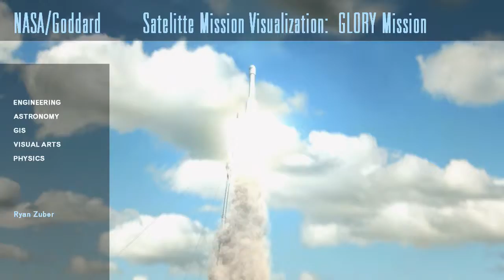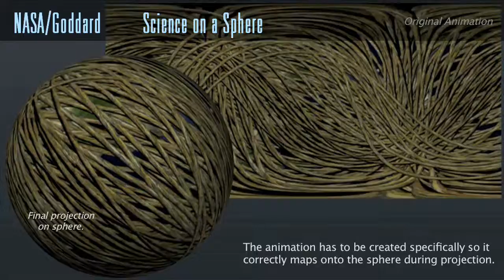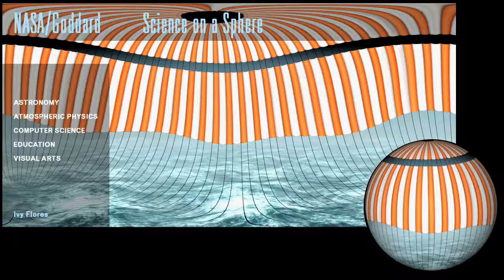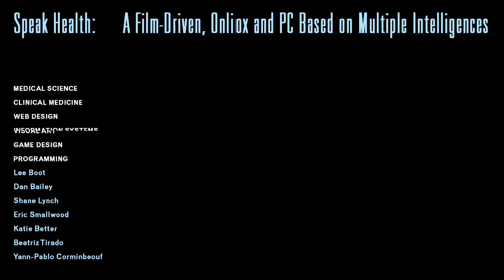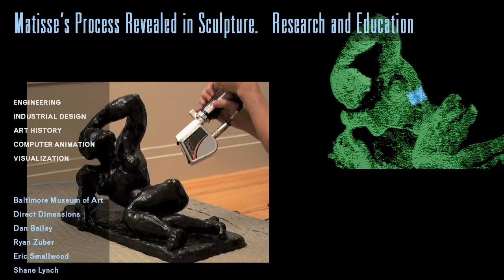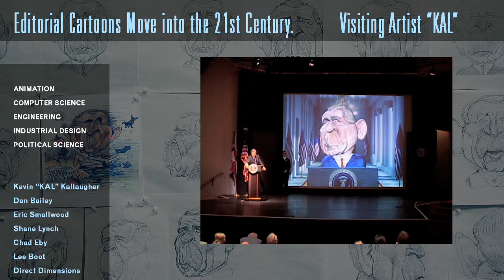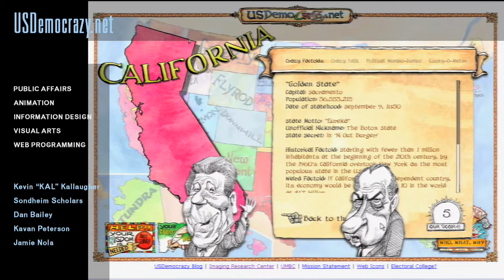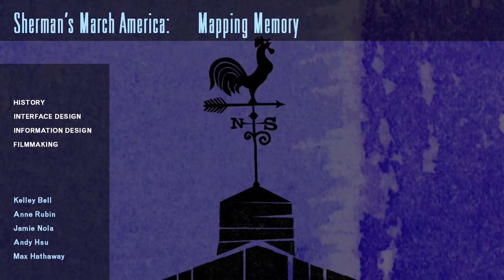IRC Demo - What We Do - Silent